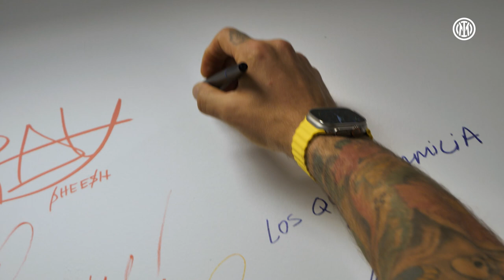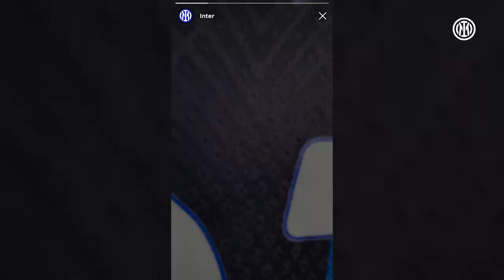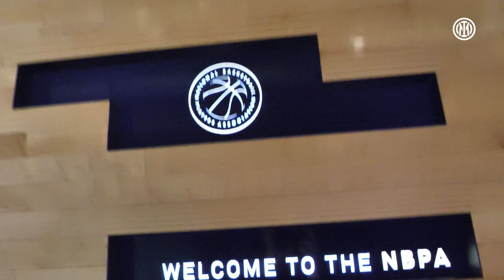INTER VLOG | Miami-New York 🇺🇸🖤💙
The USA has turned Black & Blue for the last three days, from Miami to New York, with fans and stars of the stage and the sports field. The report of the Club delegation's trip to the States with Inter legend Marco Materazzi at its head. Meetings with local Inter Clubs, visits to the Universal Music and NBPA offices and a night at Madison Square Garden.

Per tre giorni gli Stati Uniti si sono colorati di nerazzurro: da Miami a New York, tra tifosi e star dello spettacolo e dello sport. Il resoconto del viaggio negli Stats della delegazione del Club con la Legend Marco Materazzi. Gli incontri con gli Inter Club locali, le visite agli uffici di Universal Music e dell'NBPA, la notte al Madison Square Garden.